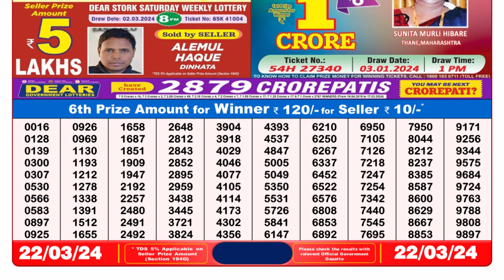Dear Lottery Sambad 8pm today 22.03.24 Nagaland State Lottery Result